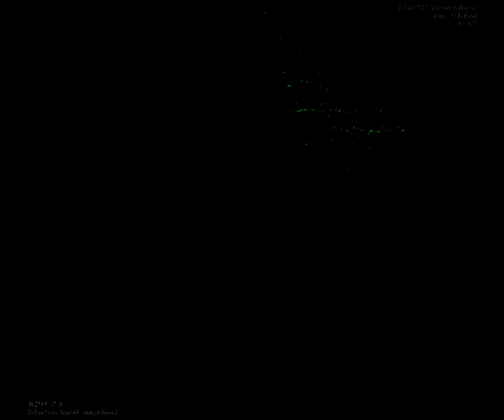[EPILEPSY WARNING] Movie 23 09 06 14h53m36s